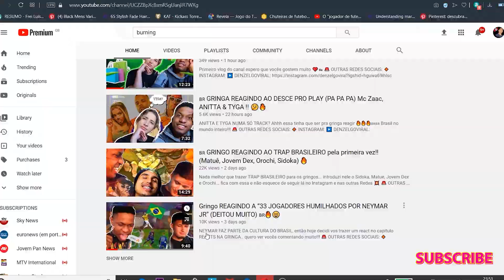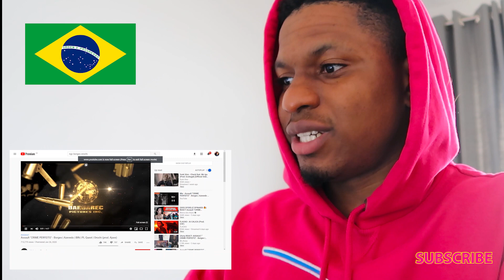🇧🇷🇵🇹 Assault “CR1ME PERFEITO” Borges, Azevedo, BIN, PL Quest, Orochi (REACT)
Borges, mostrando mais uma vez que veio pra ficar!!! Será que tem beef aí?